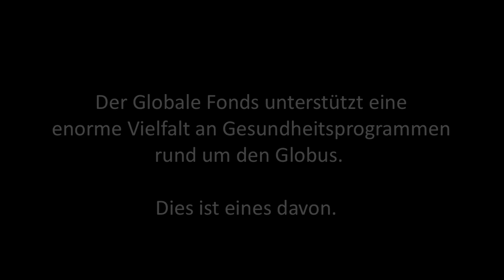Born HIV Free: Grace's Geschichte (Teil Eins)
Grace und ihr Mann sind beide HIV-positiv. Ihr Kind wurde jedoch frei von HIV geboren.